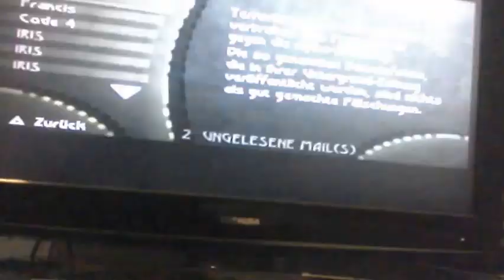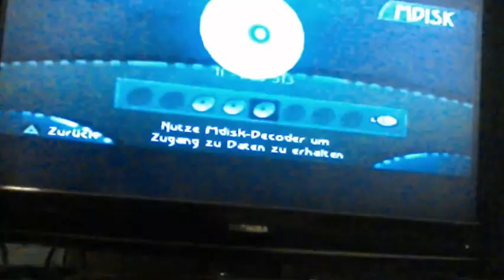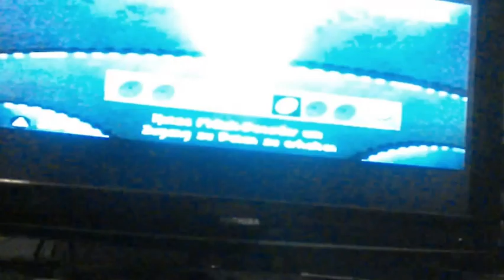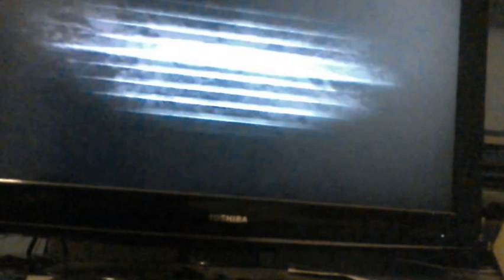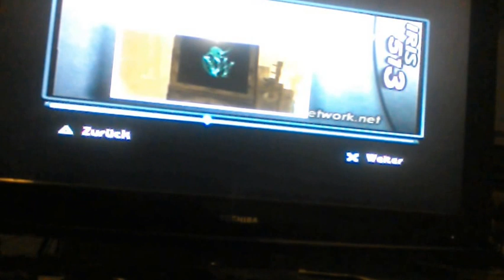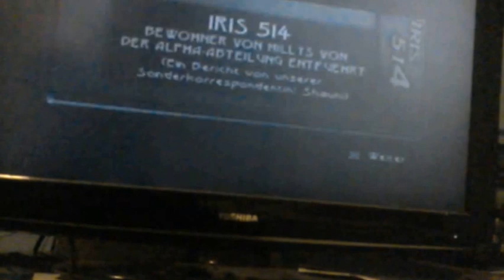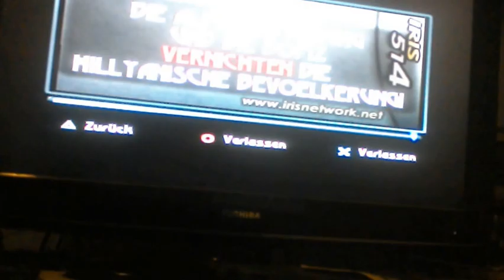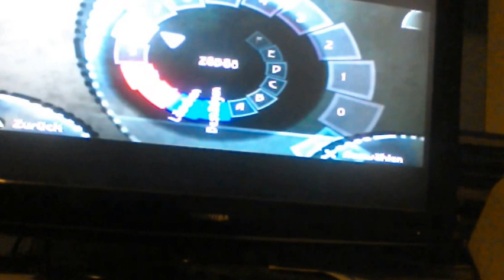Beyond good evil